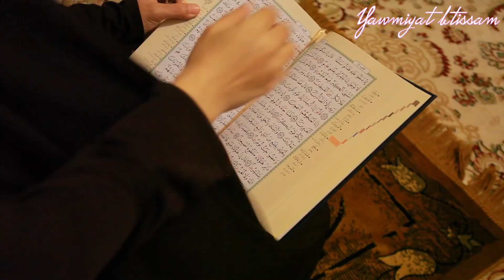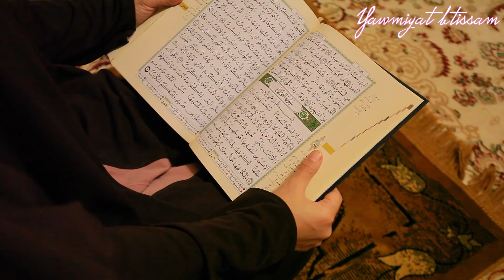روتيني الحقيقي في أواخر رمضان ,مائدة افطار بدون اسراف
اليوم تشاركت معكم روتيني في اواخر رمضان, عامة اليوم كله او اغلبية فترة الصيام بتكون صراع ضد الوقت و اشغال البيت اللي ما بتنتهي .ان شاء الله يعجبكم الفيديو